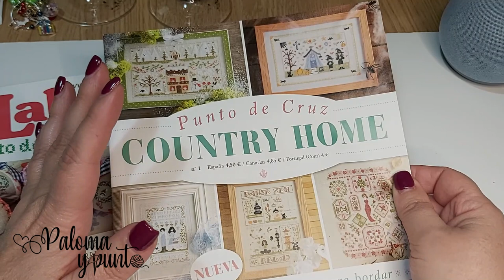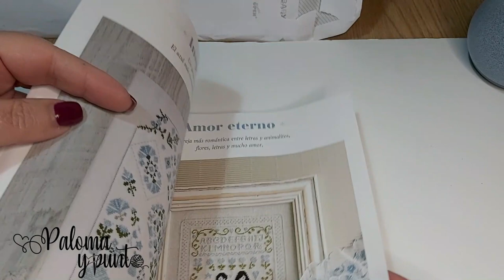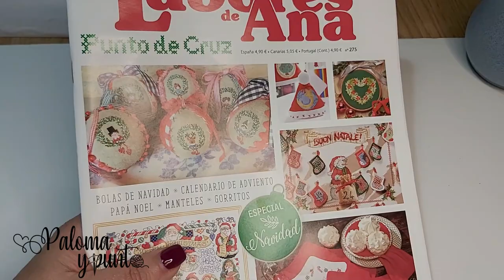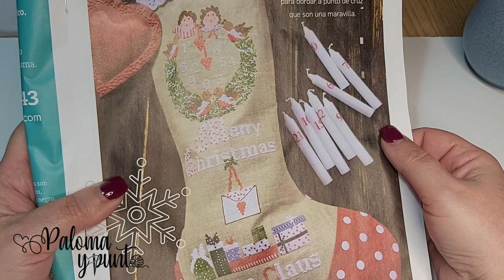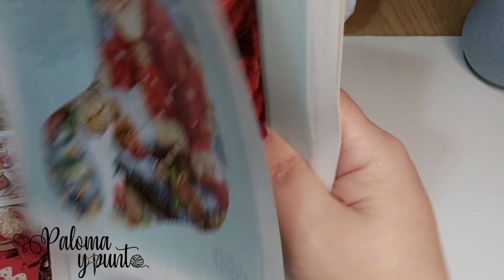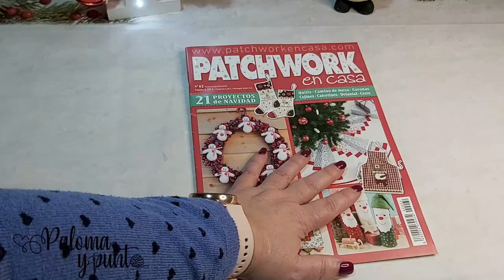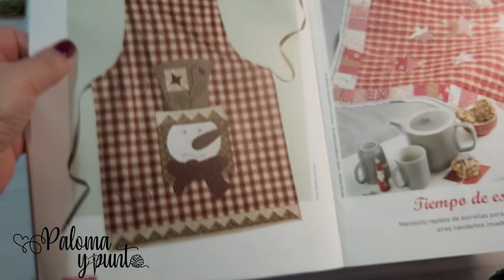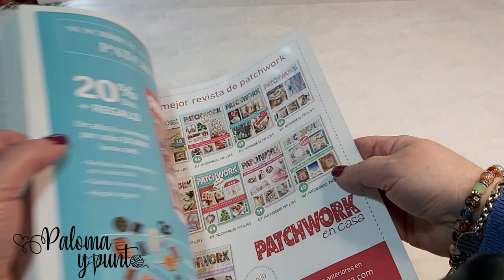🧵📖 Unas revistas muy especiales📖🧵Labores de Ana 🎅Navidad🎅